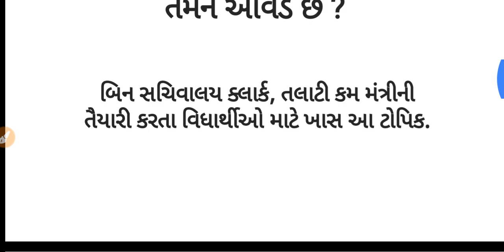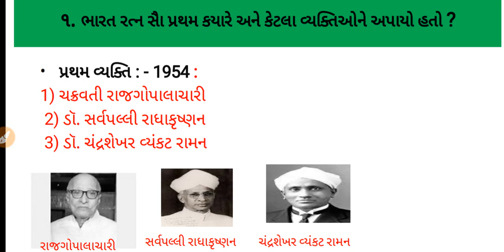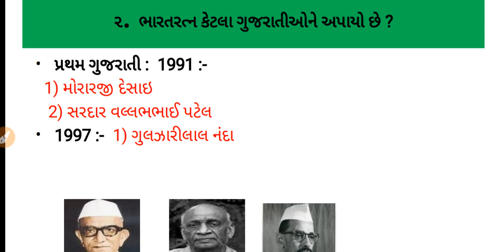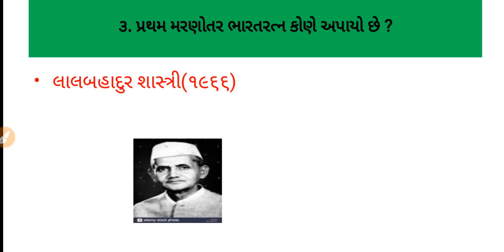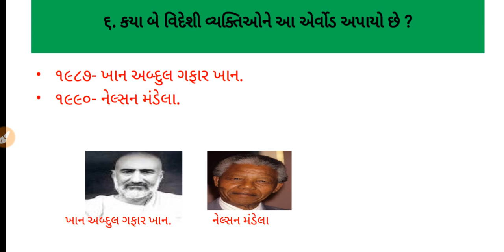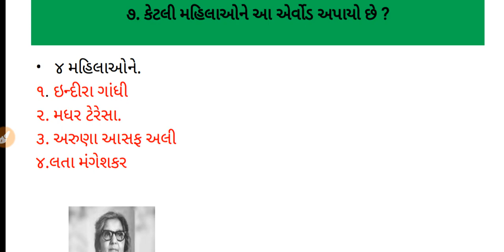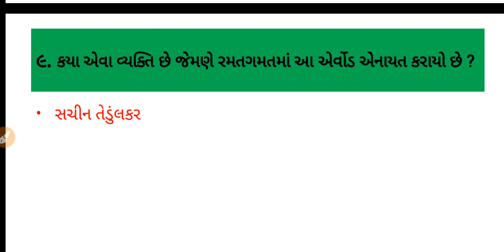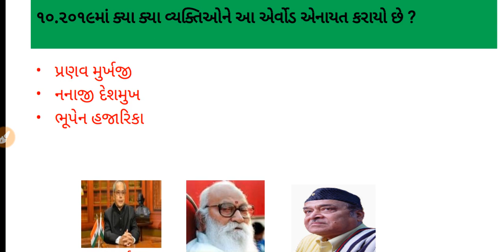Bharat ratna purskar most IMP Question for class-3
Special video for Binsachivalay clerk, Talati cum Mantri..
CAREER COACHING ACADEMY -IDAR
210,SHANAY COMPLEX
ABOVE PARTH PLYWOOD
DAMODAR AREA
IDAR
COACHING FOR GOVERMENT JOB EXAM
SSC-GD(ARMY)
POLICE CONSTABLE

TALATI,CLERK,SSC-GD(ARMY),POLICE CONSTABLE,SACHIVALAY,BINSACHIVALAY,TAT,TET,CLASS 3,gujrati grammer,gujrati,exam,chhand,PSI,ASI